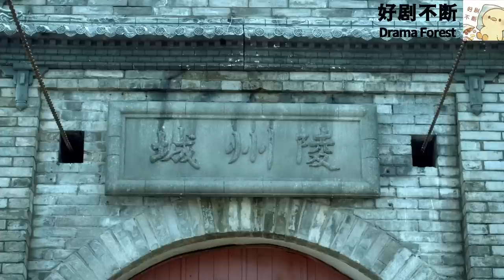被看不起羞辱的小乞丐，真實身份竟是萬人之上的太子！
【剧情介绍】  XZHDX
《雪中悍刀行》是由宋晓飞执导，张若昀、李庚希、胡军领衔主演，高伟光特别出演，张天爱特邀主演，刘端端、邱心志、田小洁、王天辰、李纯、丁笑滢、董颜、廖慧佳、孙雅丽、孟子义等联合主演的武侠励志剧。
该剧改编自作家烽火戏诸侯笔下同名小说，讲述一位世家子弟徐凤年历经磨难最终成长为北椋王的故事